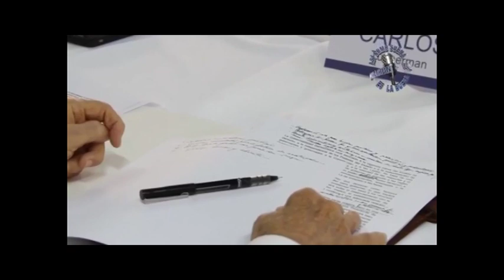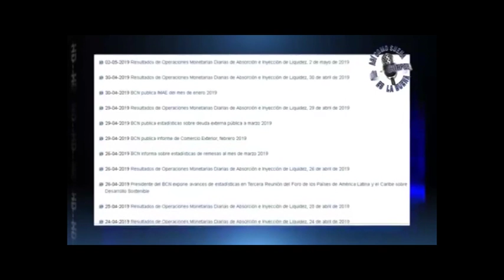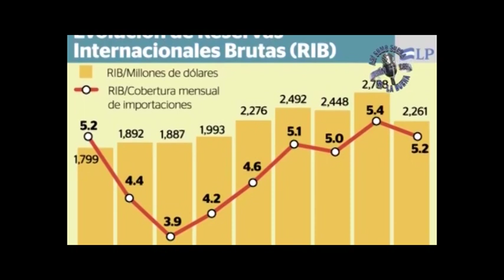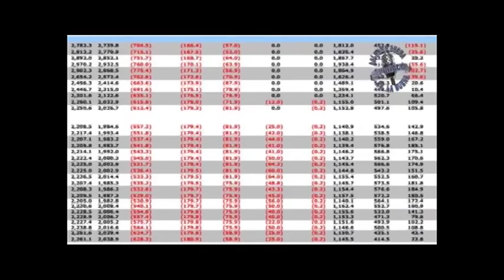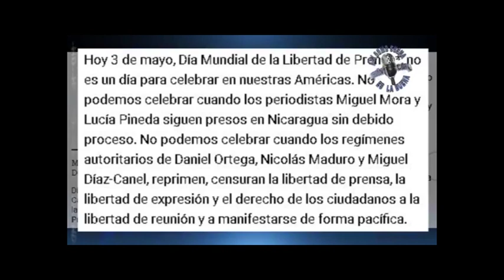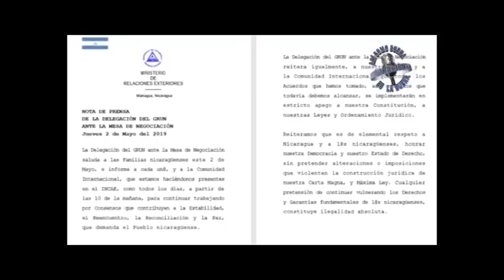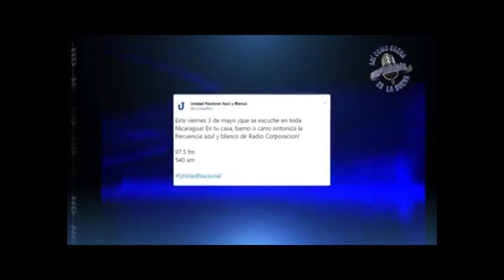Noticiero de medio día- Viernes 03 de mayo del 2019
Noticiero en línea edición de medio día - Viernes 03 de mayo del 2019

➡ Alianza Cívica propone agilizar negociaciones en el presente mes.
➡ Banco Central de Nicaragua continúa ocultando indicadores económicos
➡ En conmemoración al día mundial de la libertad de prensa, monseñor Silvio Báez envía mensaje a los periodistas Miguel Mora y Lucía Pineda